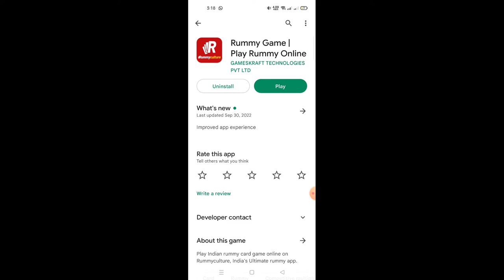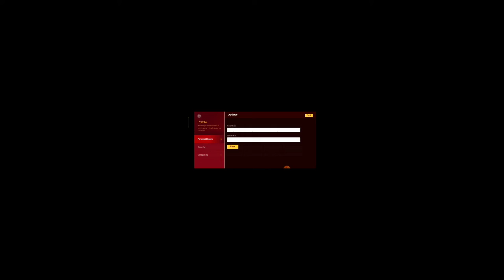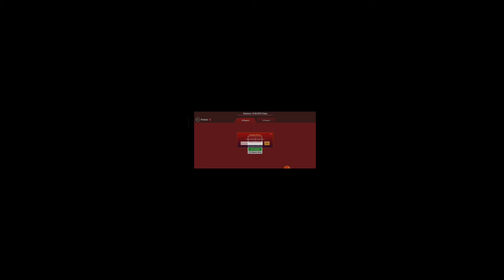Rummy culture step by step registration